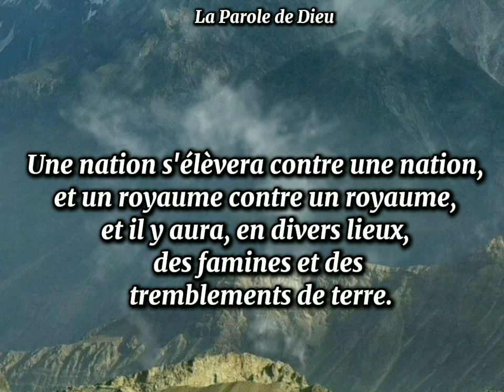307 - Notre pain quotidien - 01 Octobre 2024